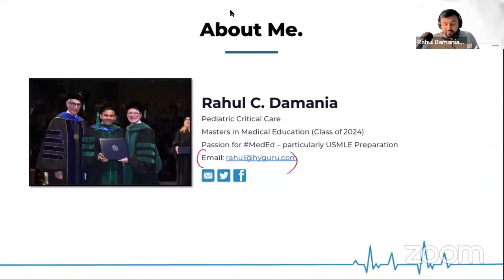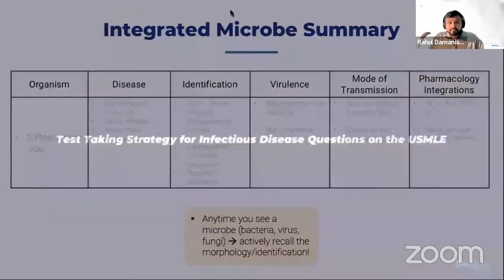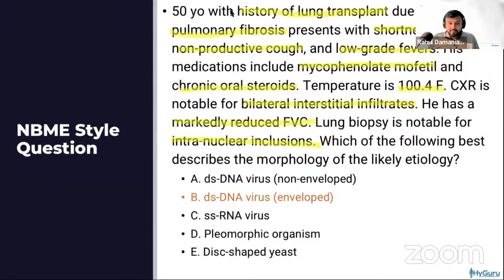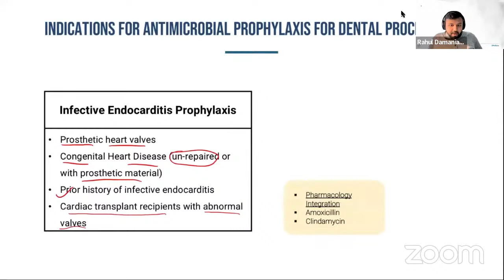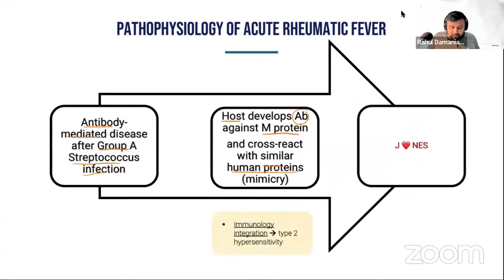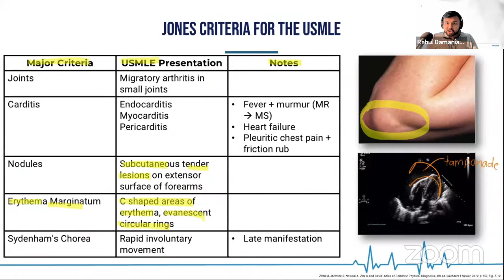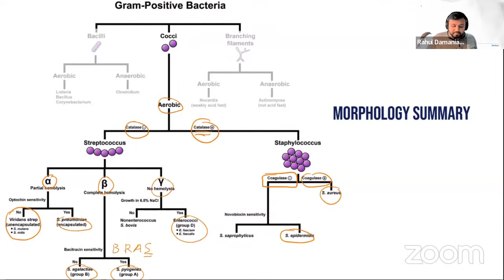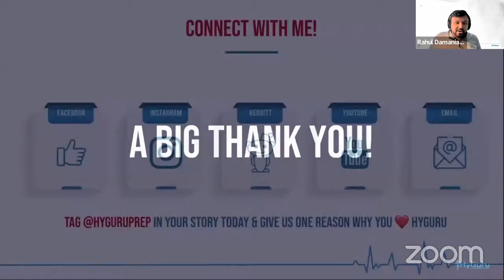Integrated Microbiology for the USMLE | Cardiology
Time Stamps:

(0:00): Welcome
(6:06): Introduction
(10:30): Overview
(18:16): Hyperthermia
(20:31): Immunocompromised Host for USMLE
(22:40): Acute Inflammation for USMLE
(28:38): Cardiac Microbiology
(31:16): Pathophysiology of Sub-Acute Bacterial Endocarditis
(32:39): Bacteria & Biofilms
(36:22): Viridans Streptococci
(38:14): Indications for Antimicrobial PPX for Endocarditis
(39:58): Acute Bacterial Endocarditis
(44:39): IV Drug Use and Endocarditis
(46:19): Culture Positive Infective Endocarditis
(49:13): Pathophysiology of Acute Rheumatic Fever
(53:14): Group A Streptococcus
(56:42): Scarlet vs Rheumatic Fever
(59:37): Jones Criteria for USMLE
(1:03:22): Heart Block & Lyme Disease
(1:07:22): Mitral Stenosis
(1:10:14): Staph and Strep Morphology Summary
(1:13:08): Diphtheria
(1:16:15): Protein Synthesis Inhibition
(1:17:03): Myocarditis
(1:20:02): Special Announcements & Thank You

🔥 HyGuru USMLE Step 1 Pass Fail Course:
📍 A unique, active-recall, high-yield, integrative course to help you optimize your performance & studying for the USMLE.

🔥 USMLE Test Taking Strategies & Productivity | Notion Study Schedule:
📍 Brings a "1-on-1 tutoring-like" to the comfort of your study space; videos dedicated to helping you create an effective study plan & understand the principles of test-taking so you can optimize your Qbank & NBME scores prior to exam day! Here's the link (comes with a customizable USMLE study schedule on Notion!):

MY FREE USMLE COURSES (you get a certificate at the end 😅)
🎓 USMLE Step1 NBME Top Concepts
➡️. register with your .edu email! Also, if you would like to have some high-yield notes which follow the videos exactly

My mentor and I host a weekly podcast where we discuss all this Pediatric Critical Care, some great management pearls & basic science correlates. You can find it by searching “PICU Doc on Call” on any podcast app (eg: Spotify, Apple Podcasts, Google Podcasts etc).